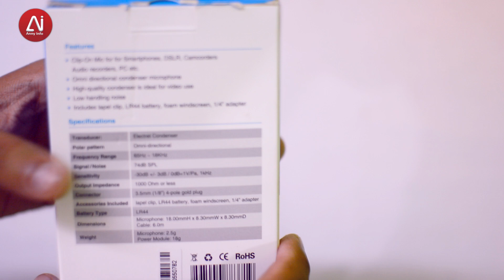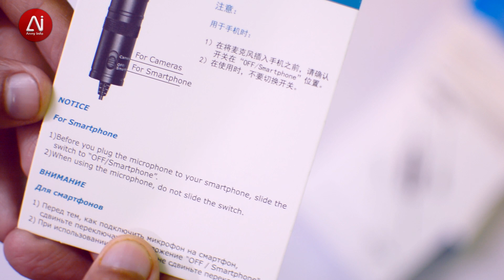Best and Cheapest Mic for New & Pro YouTuber | Boya Budget Mic | (Hindi/Urdu)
Best and Cheapest Mic for New & Pro YouTubers | Boya Budget Mic | (Hindi/Urdu)
If you're a new youtuber and you want to know which mic is best for the low price, So decided I will make a video for you all guys.
In this video, I will be going to unboxing Boya Mic and this mic is amazing in low price, one of the best things in this Boya mic you can connect this mic with your any Smartphone and Camera.

Next video Compare video with Zoom H1 Mic.